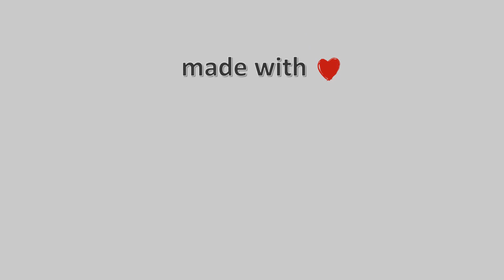01-Δεκεμβρίου-2021, Λίμνη Πλαστήρα Timelapse, Timelapses.gr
Η κάμερα βρίσκεται στο Νεοχώρι της λίμνης Πλαστήρα με προσανατολισμό βορειοανατολικά, σε πρώτο πλάνο διακρίνουμε την λίμνη Πλαστήρα και το χωριό Νεοχώρι, απέναντι βλέπουμε την πλαζ Λαμπερού και όταν έχει ορατότητα φαίνεται ο Όλυμπος.
Ιδιοκτησία – Χορηγία: Ξενώνας Αρχοντικό Zakoni – Meteo Thessalia Team